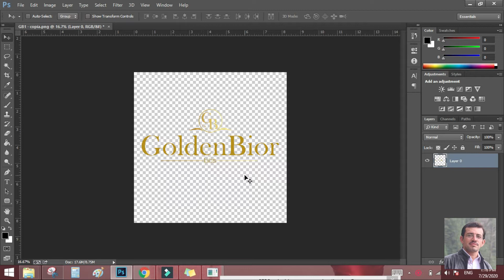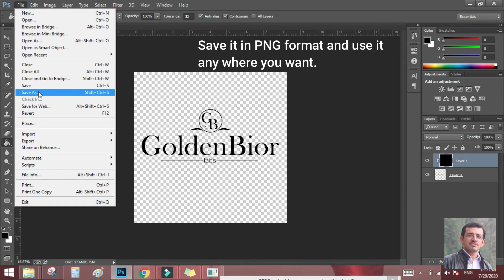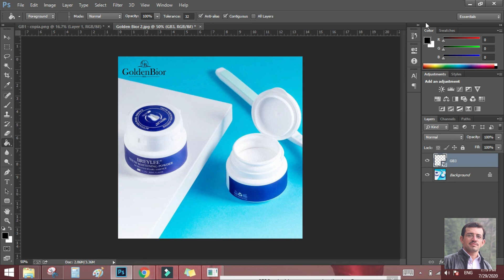Change your logo in different colors in Photoshop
Change your logo in different colors
In this video will learn:
- How to change logo in different colors.
- How to make Png.
- How to make Jpeg, Jpg.
- How to make ads post.

Change Logo Color in Photoshop Step By Step Process:

1- Open Logo in Photoshop. Make sure your logo format must be in .png format.
2- On the Right panel at the bottom you will see an option named "Create a New Layer".Click on that option a new layer will be created.
3- On this new layer press"CTRL+ALT and drag your mouse to the right-hand side and press the mouse left button when the arrow key appears.
4- Now come to the left side drawing panel and click "BUCKET TOOLS".
5- Select any color for your logo, that you want to change your logo into it.
6- I am choosing "Black Color".
7- Now come to the main center working' panel and click on anyplace inside the logo panel.
8- You will see the color will automatically change. In my case, it will change to black. Because I selected black color.
9- In this way, you can change your logo in different colors like Blue, Black, White, Yellow, Green, Red, Pink, Brown, etc.

We also offer this service on Fiverr.com